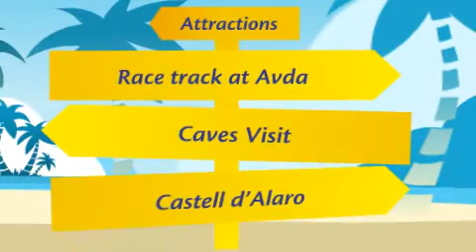Es Trenc - Majorca holidays, Balearics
The beautiful and unspoilt beach of Platja d'es Trenc boasts large sandy areas consisting of white fine sands which is along with es Salobrar de Campos is a protected area of 1492 hectares. This is a popular beach especially with locals and gets busy during the summer weekends due to it's natural beauty and quiet location.